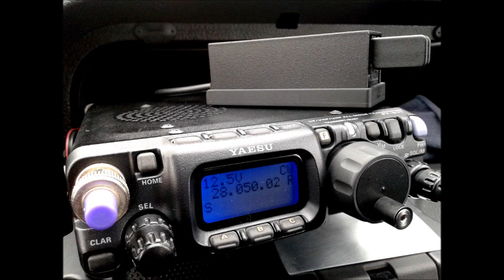QSO CW DX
Aprendiendo telegrafia
QSO con OK2BAL en CW. 28 Mhz
Los primeros cambios cometí el error de confundir OK2 con OK1.

QSO desde el movil en la cresta del gallo, Murcia